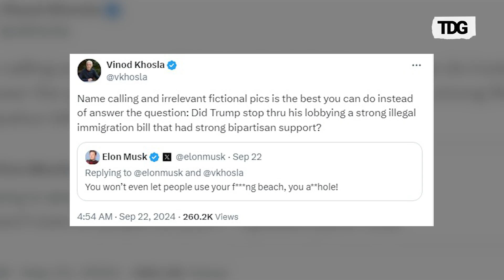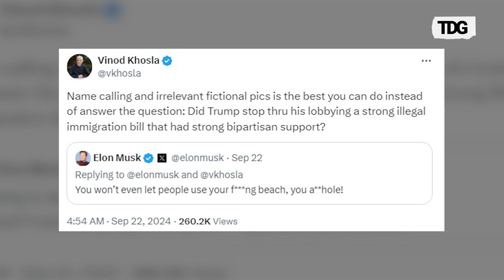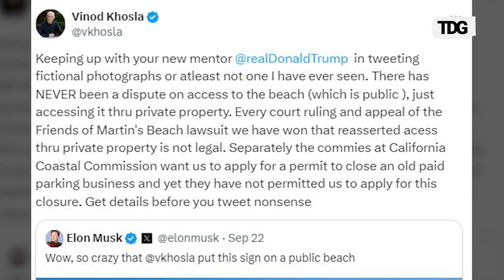Elon Musk Took Up Verbal Fight with Billionaire Vinod Khosla for California Beach House Property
In a heated exchange, Elon Musk criticized billionaire Vinod Khosla for blocking public access to a California beach near his $32.5 million mansion. Musk sarcastically suggested hosting a BBQ to mock Khosla’s restrictions, sharing a "No plebs allowed" sign that sparked debate about legality. Accusing Khosla of hypocrisy, Musk pointed out his support for migrants while denying public beach access.